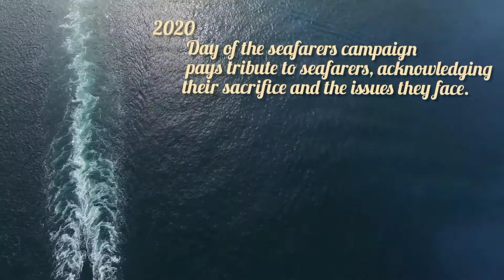Seafarer || seafarers meaning |नाविक || International Days | Seafarers life at sea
seafarers are key workers :- Campaign of 2020

2020 Day of the  seafarers campaign pay tribute to seafarers, acknowledging their sacrifice and the issues they face .

Seafarers are on the front line of covid-19 pandemic , playing an essential role in maintaining the flow of vital goods , such as food , medicines and medical supplies.
Day of Seafarers (25th June ).